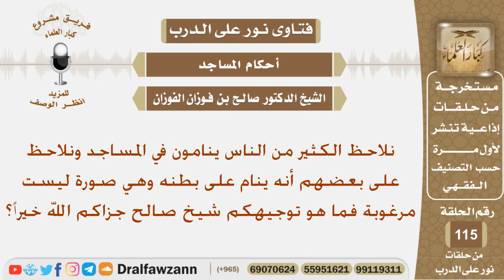ماحكم من ينام في المساجد وهناك من ينام على بطنه فما توجيهكم؟ الشيخ صالح بن فوزان الفوزان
نص السؤال:
نلاحظ الكثير من الناس ينامون في المساجد ونلاحظ على بعضهم
أنه ينام على بطنه وهي صورة ليست مرغوبة فما هو توجيهكم
شيخ صالح جزاكم الله خيراً؟
السيرة الذاتية :
للاشتراك في قناة الشيخ صالح الفوزان

رئيس الفريق
لمشروع كبار العلماء